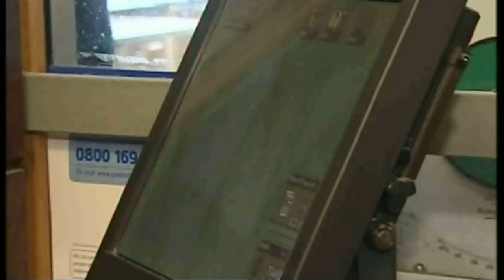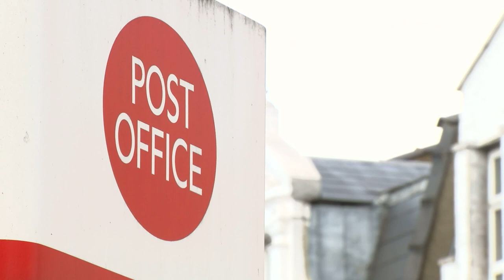Public inquiry into sub-postmasters convicted of theft and fraud opens | 5 News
► Hundreds of people wrongly convicted of theft, fraud and false accounting may finally get answers soon. A public inquiry into the sub-postmaster scandal opened today and looks to get to the heart of what happened when a computer system made it look like money was disappearing.

It had devastating results as more than 700 people running their own post offices lost their livelihoods, homes, and even went to prison.